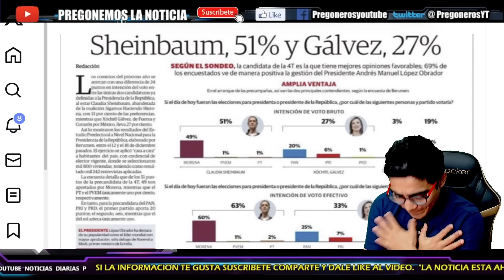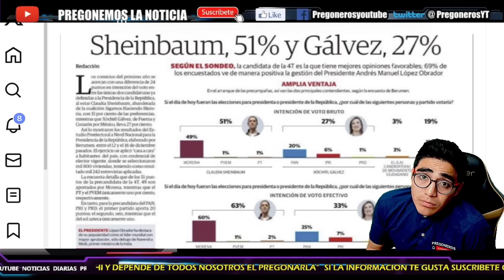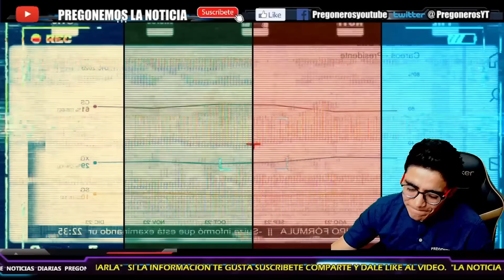¡A REVOLCARSE DEL CORAJE XOCHITL! ULTIMA ENCUESTA DEL AÑO! ES TIEMPO DE UNA MUJER Y YA SE SABE QUIEN